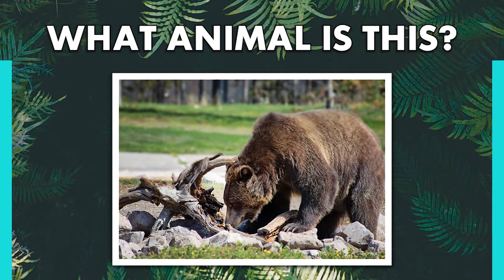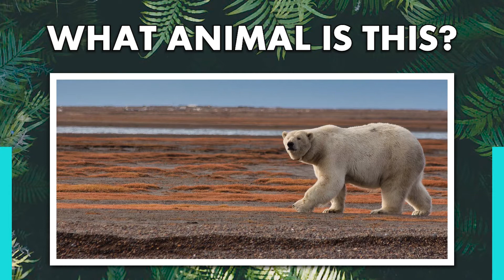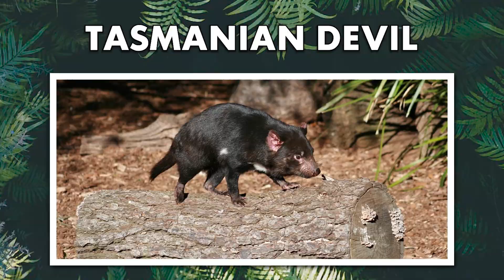Guess The Animals Quiz (Difficult Animal Quiz)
This one is for all the animal lovers out there, guess the animals quiz (difficult animal quiz). Compared to the other animal quizzes out there this one is a bit more challenging, hope you enjoy!

You will be shown a picture of an animal and you have 5 seconds to guess the animal shown. Good luck and if you keep score let us know with a comment if you got any wrong or if you could name all the animals.

Including a dog breeds quiz and a cat breeds quiz.

2 = Emotional Fantasy Piano Music (For Videos) - "Enchanted" by Keys Of Moon